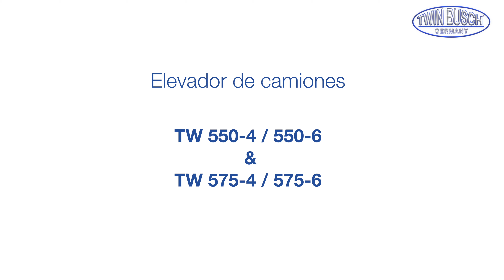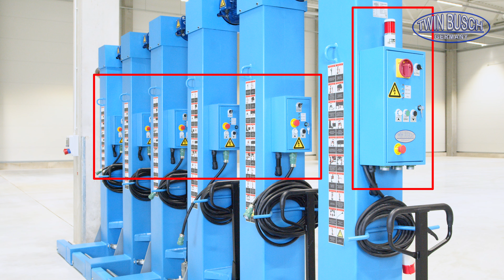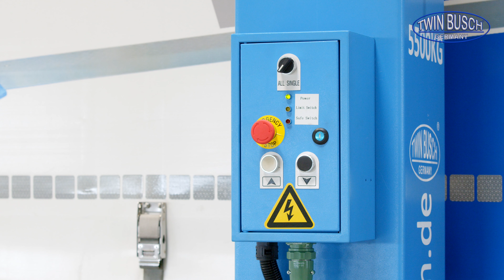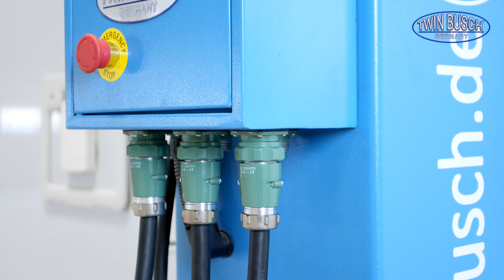TW 550 & TW 575: elevador de camiones de TWIN BUSCH® con 4 o 6 columnas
En este video les presentamos el elevador de camiones de TWIN BUSCH®.